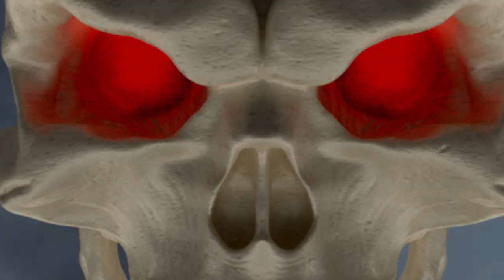Lady Death: Sacrificial Annihilation #1 is LIVE on Kickstarter!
GET CONNECTED!